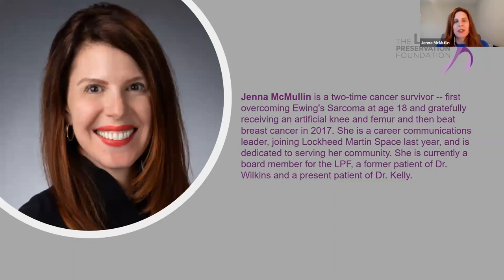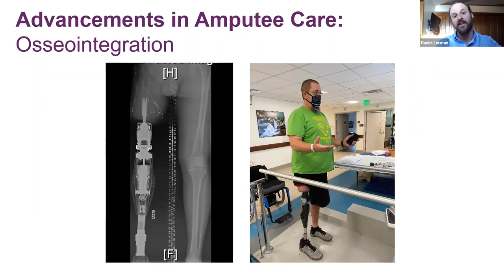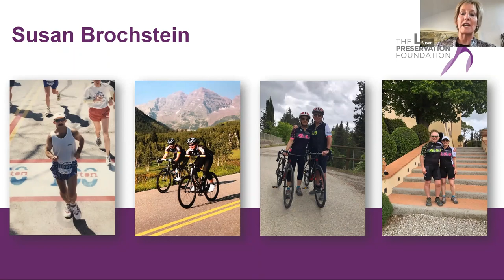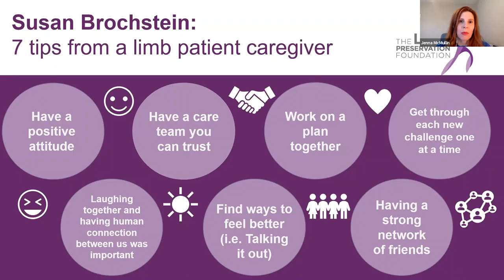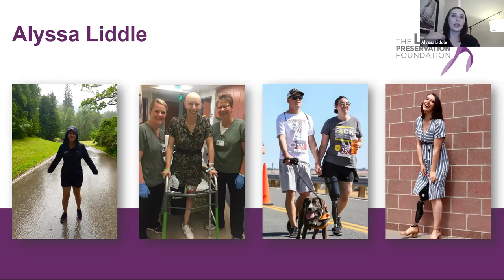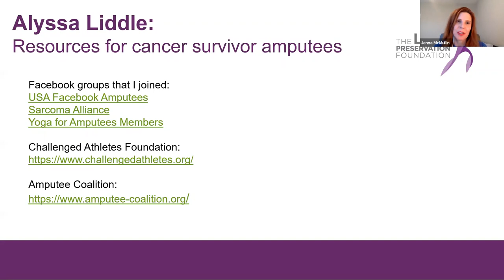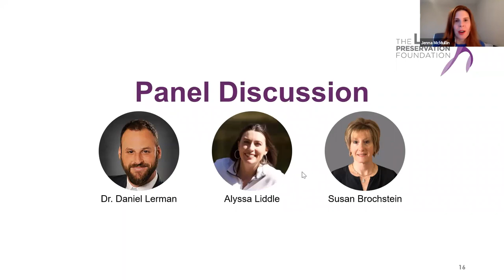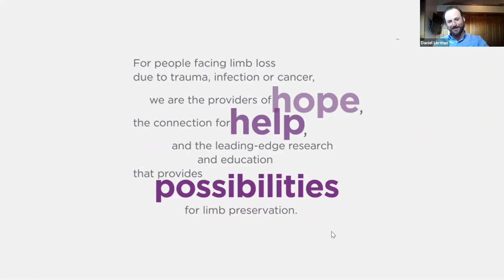Overcoming Limb Challenges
Watch the patient symposium to learn more about how to overcome limb challenges.

Featuring

Daniel Lerman, MD, a specialist in the care of adult and pediatric patients with benign and malignant tumors of the bone and soft tissue
Alyssa Liddle, a cancer survivor and amputee
Susan Brochstein, a limb patient caregiver
Hosted by Jenna McMullin, a survivor of a limb-threatening condition and the VP of Communication for Lockheed Martin